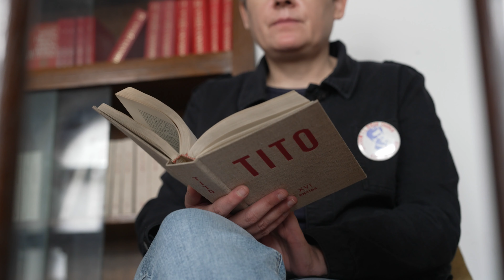Kulturni štab #32 - Jugonostalgija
Zašto smo još uvijek s pravom nostalgični za Jugoslavijom? Čega se sjećamo iz vremena najuspješnije državne inkarnacije Južnih Slavena u povijesti ovih prostora, čime je danas obilježen diskurs pripovijedanja o jugoslavenskom socijalizmu u književnosti, na filmu i umjetnosti, te kakva je danas reprezentacija socijalizma u javnom prostoru?

O svemu ovome u Kulturnom Štabu razgovaramo s filmskim kritičarem i književnikom Juricom Pavičićem, te urednicom i književnom kritičarkom Katarinom Luketić.